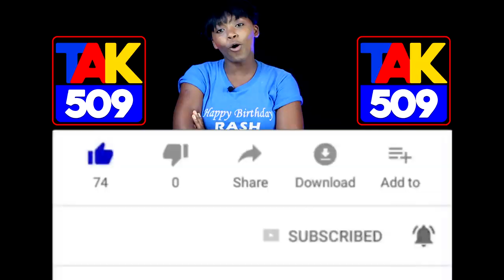Solisyon pou moun ki gen maladi batman kè ak persyon ( Ruthly )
Solisyon pou moun ki gen maladi batman kè ak persyon - Sa'w dwe konnen ( Ruthly )

Pataje video ou renmen an nan 10 Group Facebook pou ede'm avanse ( TAK509 )
News, Broadcasting, Reviews, Trendings, Music, Movies, Fun, Politics and more.